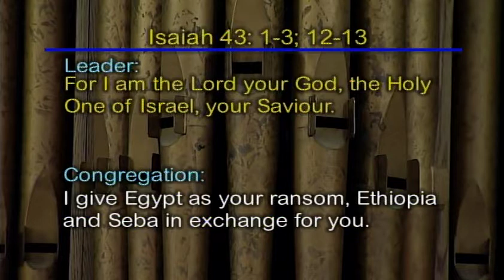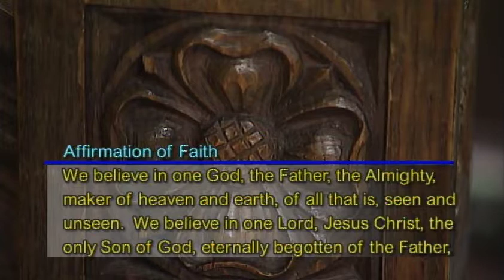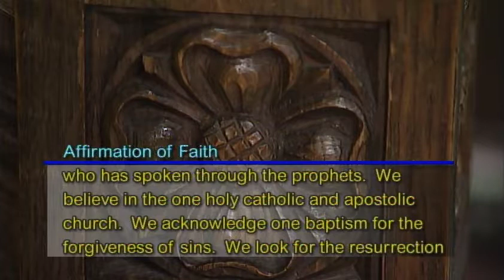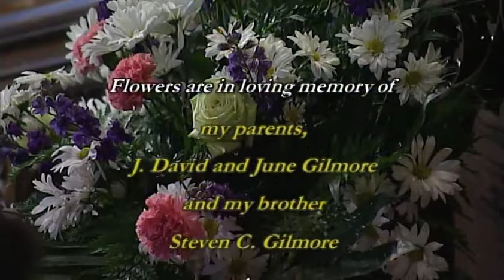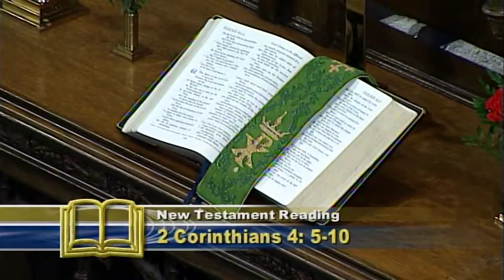July 24, 2011: Sanctuary Service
"A Treasure in Earthen Vessel" Rev. Chuck Graff
Isaiah 43: 1-3; 12-13
2 Corinthians 4: 5-10